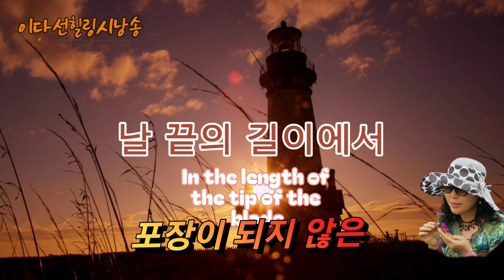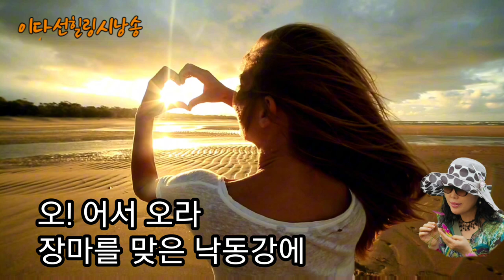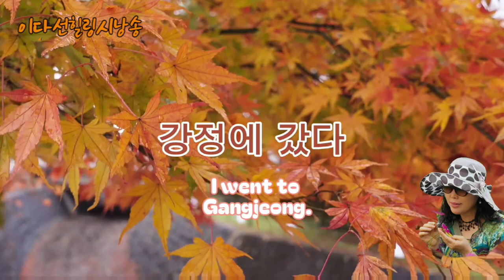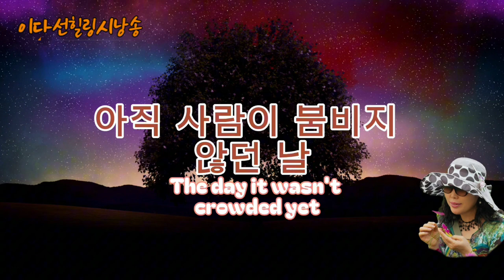3번 버스는 강정 갔다/이병훈/낭송.이다선